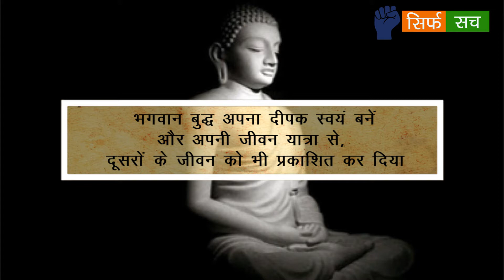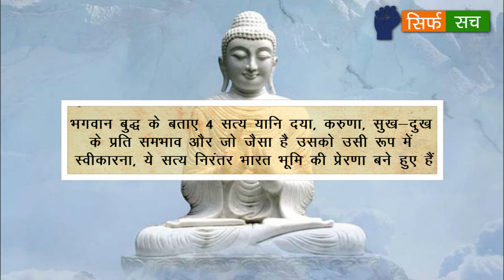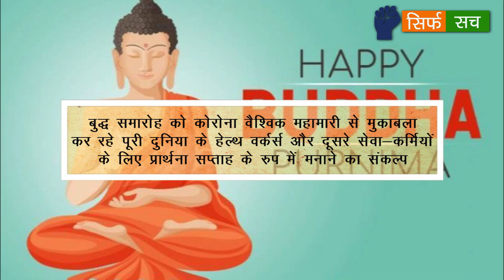भारत की ओर देख रही दुनिया, बुद्ध के संदेश पर चल मदद कर रहा देश- पीएम मोदी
प्रधानमंत्री नरेंद्र मोदी ने कहा दुनिया मुश्किल वक्त से गुजर रही है लेकिन आज के समय में भगवान बुद्ध का उपदेश और भी प्रासंगिक हो गया है। इन उपदेशों की राह पर चलकर हम कोरोना (Coronavirus) को हराएंगे। बुद्ध पूर्णिमा के अवसर पर प्रधानमंत्री ने कहा, यह गौरव की बात है कि भारत आज भगवान बुद्ध के कदमों पर चलकर हर किसी की मदद कर रहा है।